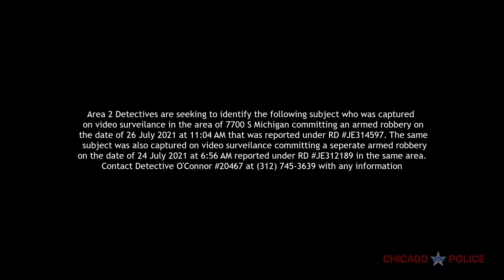Armed Robbery | 7700 Block of South Michigan Ave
Help the Chicago Police Department identify this Subject. They are suspected in the commission of a armed robbery in the 7700 Block of South Michigan Ave. You can also submit an anonymous tip

If you see these vehicles or its occupants, they should be considered armed and dangerous.

DO NOT APPROACH. CALL 9-1-1